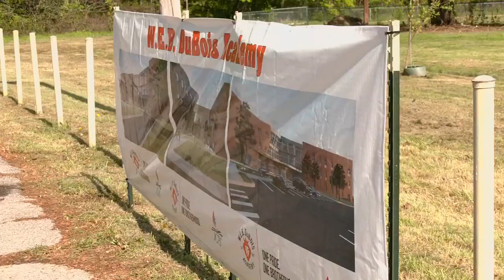New $62 million W.E.B. DuBois Academy campus breaks ground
Jefferson County Public Schools broke ground Wednesday on a new W.E.B. DuBois Academy.